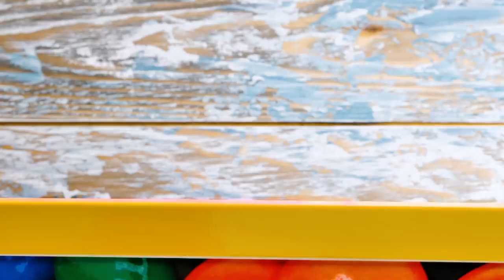Cooking Amazing Cake With Candies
Hi, guys! Today we're going to bake an amazing cake with M&Ms. It will be incredibly tasty and beautiful, believe us!

🍰 First of all, we sift all dry ingredients: flour, caster sugar, cocoa powder, baking powder, and salt. Now we need to mix all of our dry ingredients very well. This will additionally enrich the whole mixture with oxygen. In the end, we add butter and mix thoroughly.

🍰 In another bowl mix eggs and buttermilk. It is very important to not stop whisking. Your hand actually might get tired after this stage. And now it's time to combine the wet ingredients with the dry ones. And then it’s time to bake our sponge cakes! We will have three of them!

🍰 For the frosting, we need cream cheese, butter, caster sugar, cocoa, milk, vanilla extract, and salt. Let's use a mixer to thicken the frosting!

🍰 And the most interesting part is assembling and decorating our cake! Each sponge cake has a hole in the middle where we will place M&M candies. Thoroughly cover all layers with cream and decorate the outside of the cake. Do you want to see the final result? Then watch our video to the end! We are sure you will also want to taste this sweet masterpiece!